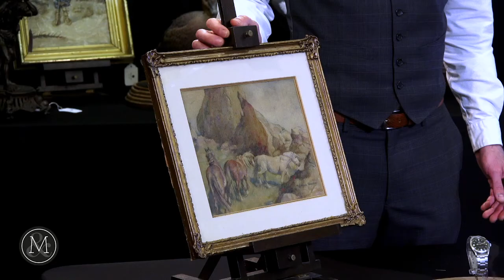Frederic Sackrider Remington Watercolour Painting brings $8,850 at Miller & Miller Auctions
Ethan Miller showcases the Frederic Remington watercolour which brought $8,850 at Miller & Miller Auctions on November 21, 2020. View all upcoming auctions and past auction results

Video produced by Ballinran Entertainment